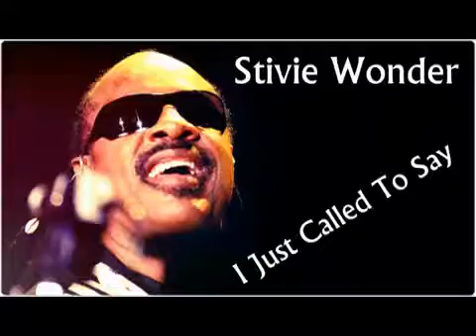Stevie Wonder-I Just Called To Say I Love You-1985